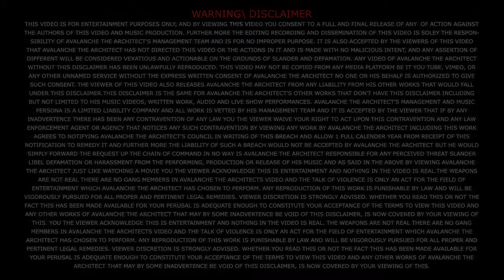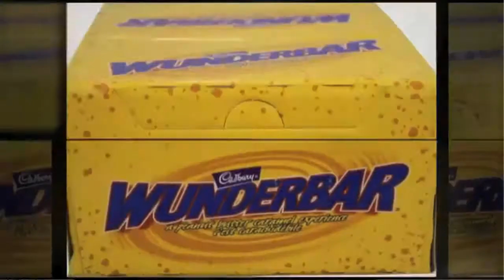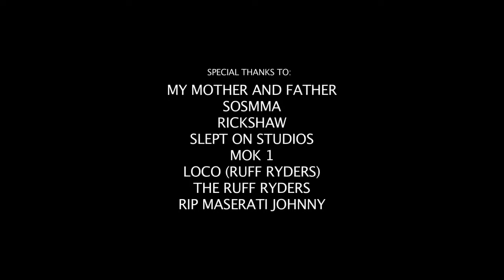Avalanche The Architect Ft. Cappadonna From The Wu Tang Clan - The Dream Catcher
Ed O.G.
Edo Maajka
El Da Sensei
El-P
Elephant Man
Elzhi
Emcee N.I.C.E.
Eminem[1]
Emtee
Eric Biddines
Erick Arc Elliott
Erick Sermon
Eric Stanley
Esham
Esoteric
Eve
Everlast
Evidence
Eyedea
Dappy
Dave East
Daveed Diggs
David Banner
Dareysteel
David Dallas
David Rush
David Stones Davido
Daz Dillinger
Dazzie Dee
Dee Barnes
Dee Dee King
Dej Loaf
Delyric Oracle
Del the Funky Homosapien
Demrick
Deniro Farrar
Denzel Curry
Derek Minor
Desiigner
Detail
Deuce
Dev
Devin the Dude
Devlin
Diabolic
Diamond
Diamond D
Digital Nas
Diggy Simmons
Dillon Cooper
Disco D
Disco King Mario
Dizzee Rascal
Dizzy Wright
DJ Cash Money
DJ Casper
DJ Clay
DJ Clue?
DJ Drama
DJ Felli Fel
DJ Fuze
DJ Green Lantern
DJ Head
DJ Hurricane
DJ Kay Slay
DJ Khaled
DJ Khalil
DJ Krush
DJ Mustard
DJ Paul
DJ Pooh
DJ Premier
DJ Quik
DJ Run
DJ Screw
DJ Shadow
DJ Yella
DMC
DLOW
DMX[1]
Doap Nixon
Doe B
Dok2
Dolla
Dom Kennedy
Dominic Fike
Dominique Young Unique
Domino
Domo Genesis
Don Cannon
Donnis
Dorrough
Doseone
Doug E. Fresh
Doughbeezy
Dr. Dre[2]
Drag-On
Drake[2]
C-Note
C-Rayz Walz
Cadet
Cage
Calboy
Cam'ron
Canibus
Capital Steez
Capone
Cappadonna
Cardi B
Casey Veggies
Cash Out
Cashis
Caskey
Casper Nyovest
Cassidy
Cazwell
CeeLo Green
Cellski
Celly Cel
Celph Titled
Cesar Comanche
Ceza
Chamillionaire
Chance the Rapper
Chanel West Coast
Channel 7
Charizma
Charles Hamilton
Charli Baltimore
Chevy Woods
Chi Ali
Chali 2na
Chiddy Bang
Chief Keef
Childish Gambino
Chill Rob G
Chingy[1]
Chingo Bling
Chino XL
Chinx
Chip
Choice
Choppa
Chris Brown
Chris Webby

Classified

Cool C
Coolio
Copywrite

Cory Gunz
Count Bass D
The Coup

Crooked I

Currensy
Abstract Rude

Action Bronson
Adam Saleh
Aesop Rock
Afrika Bambaataa
Afroman

Akon

The Alchemist

Anderson .Paak
André 3000
Andre Nickatina
Andy Mineo
Andy Samberg

Ant

Apathy

ASAP Ferg
ASAP Nast
ASAP Rocky
ASAP Twelvyy
ASAP Yams
Asher Roth
Asian Da Brat
A$ton Matthews
Astronautalis
Avalanche the Architect
Awol One
Awkwafina

2 Chainz
2 Pistols
$2 Fabo
21 Savage

50 Cent
60 Second Assassin
6ix9ine
6lack
The 6th Letter
88-Keys

ZillaKami
Zombie Juice
Yung Gravy

Yung Lean
Yung Ro

Watsky
Wax
WC
Webbie
The Weeknd
Westside Gunn
Wifisfuneral

Will Smith
will.i.am

Witchdoctor
Wiz Khalifa[1]

Wrekonize
Wyclef Jean

Vakill
Val Young
Valete
Valee
Vanilla Ice
Vic Mensa
Vince Staples
Vinnie Paz
Violent J
Ugly God
Uncle Murda V-Nasty Warren G X-Raided
XV
XXXTentacion
Xzibit YBN Cordae
YBN Nahmir
YC
YDG
Yelawolf
Yella Beezy
YFN Lucci
YG
YNW Melly
Yo Gotti
Yo Yo Honey Singh
Yoon Mi-rae
Young Bleed
Young Buck
Young Chop
Young Chris
Young Dolph
Young Dre the Truth
Young Dro
Young Greatness
Young M.A
Young Maylay
Young MC
Young Noble
Young Scooter
Young Thug
YoungBoy Never Broke Again
Your Old Droog
Yo-Yo
Yubin 03 Greedo Ab-Soul
A Boogie wit da Hoodie B-Real
B.G.
B.o.B[1]
Baby Bash
Baby Boy da Prince
Baby D
Bad Azz
Badshah
Baeza
Bahamadia
Baka Not Nice
Bankroll Fresh
Bang Yong-guk
Bas
Battlecat
Beanie Sigel
Becky G
Benny Blanco
Beenzino
Benzino
BewhY
Bhad Bhabie
Big Bank Hank
Big Boi
Big Daddy Kane[1]
Big Ed
Big Gipp
Big Hawk
Big K.R.I.T.
Big Kuntry King
Big L
Big Lurch
Big Mello
Big Mike
Big Moe
Big Noyd
Big Pokey
Big Pooh
Big Pun
Big Reese
Big Scoob
Big Sean
Big Shaq
Big Shug
Big Smo
Big Syke
Bigg D
Billy Woods
Birdman
Bishop Nehru
Biz Markie[2]
Bizarre
Bugz
Bizzy
Bizzy Bone
BJ the Chicago Kid
Black Milk
Black Rob
Black Thought
Blade Icewood
Blaq Poet
Blaze Ya Dead Homie
BlocBoy JB
Blood Raw
Blu
Blueface
Bob Doe
Bobby Brackins
Bobby Creekwater
Bobby Shmurda
Bohemia
Boi-1da
Boity
Boldy James
Bone Crusher
Bones
Booba
Boogie
Boondox
Boosie Badazz
Boots Riley
Boogie
Bow Wow[1]
Braille
Brandun DeShay
Brianna Perry
Brisco
Brotha Lynch Hung
Brother Ali
Bryson Tiller
Bubba Sparxxx
Buckshot
Buckwild
Bumpy Knuckles
Bun B
Burna Boy
Busdriver
Busta Rhymes C-Murder Danny Brown Earl Sweatshirt